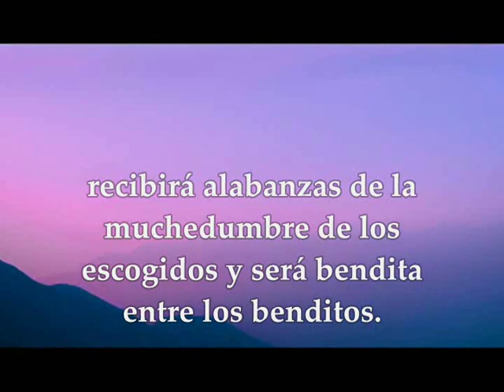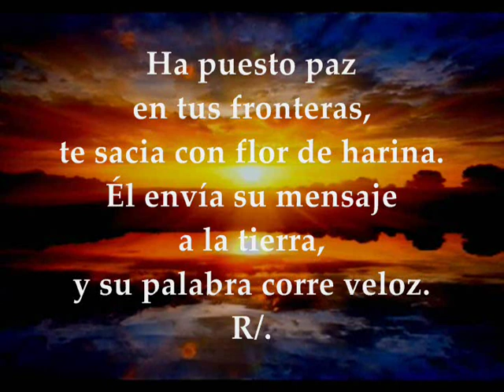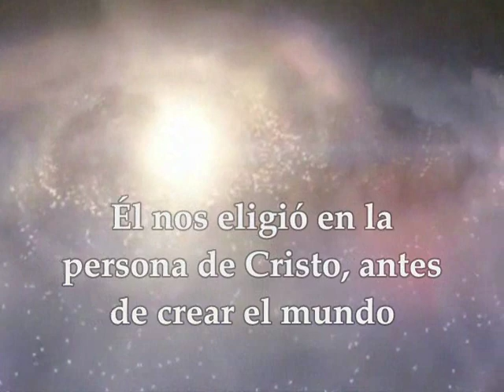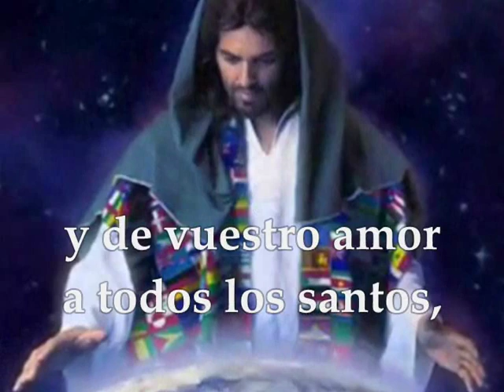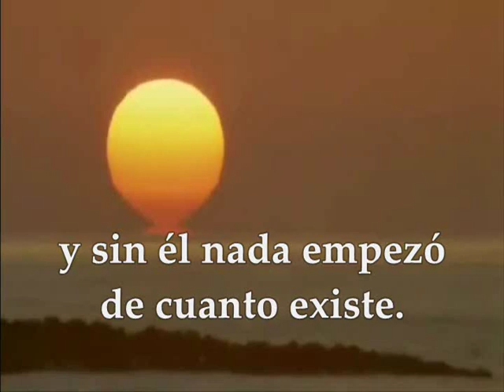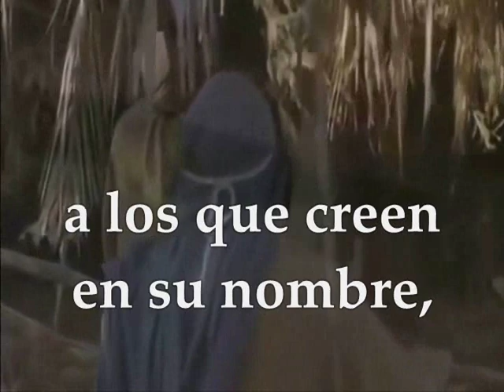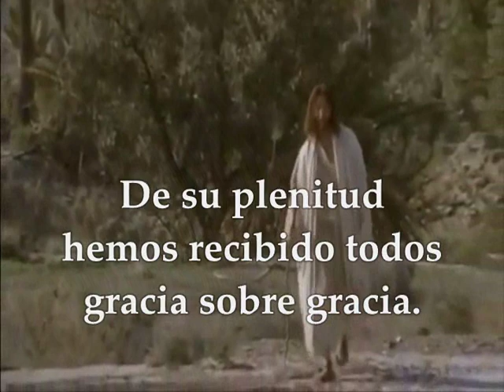EVANGELIO 5 DE ENERO DE 2020 DONDE LA EPIFANÍA SE CELEBRA EL 6 DE ENERO JUAN 1,1-18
Evangelio y lecturas 5 DE ENERO DE 2020 DONDE LA EPIFANÍA SE CELEBRA EL 6 DE ENERO Primera Lectura : Del libro del Eclesiástico 24, 1-2.8-12 Salmo 147,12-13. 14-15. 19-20 R/. El Verbo se hizo carne y habitó entre nosotros Segunda Lectura: De la carta del apóstol san Pablo a los Efesios 1,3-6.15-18 Evangelio según San Juan 1,1-18